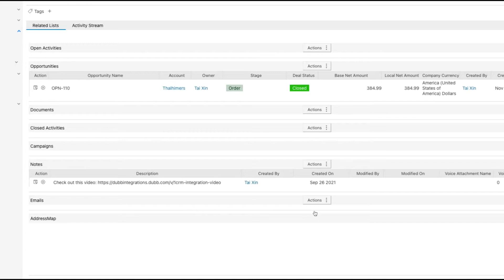How to Send Trackable Videos in CentraCRM (@DubbSupport )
This is the official Dubb Support channel.

About Dubb
Convert views into actions with Dubb. Dubb is a mobile + desktop business-focused video platform that makes it easy to share actionable videos from email, LinkedIn, SMS and more to grow your sales.

Create campaigns, email broadcasts, landing pages, funnels, and automatic workflows to streamline communication for your entire business.